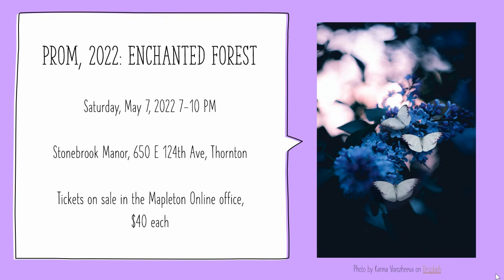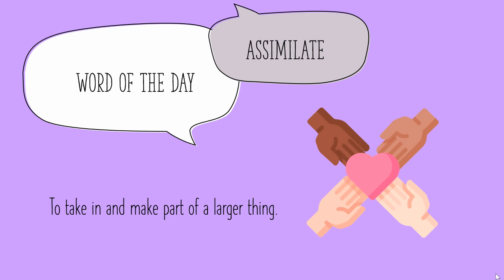Morning Announcements 5/4/22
Mapleton Online Morning Announcements for Wednesday, May 4, 2022